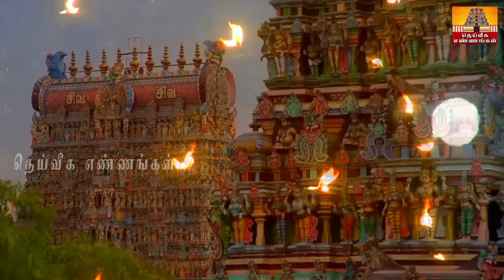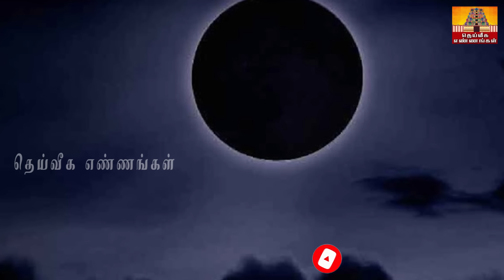நாளை முதல் தொடங்குங்கள் இந்த புரட்டாசியில் நிலைவாசலில் இதை கட்டாயம் செய்யுங்கள்.